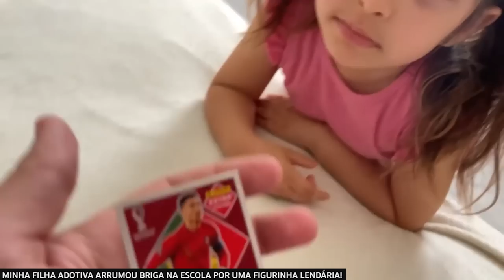PIORES MOMENTOS DA MINHA FILHA ADOTIVA NA ESCOLA!